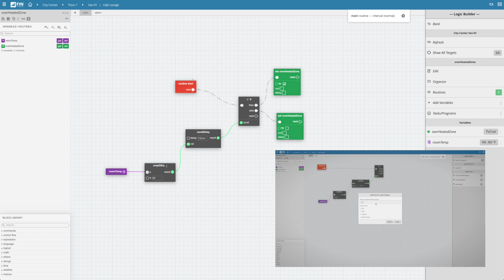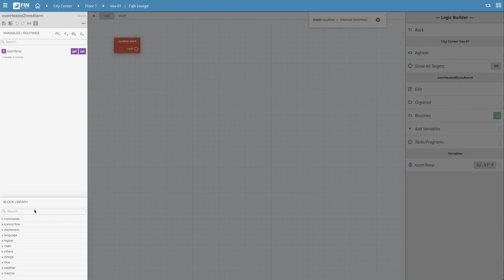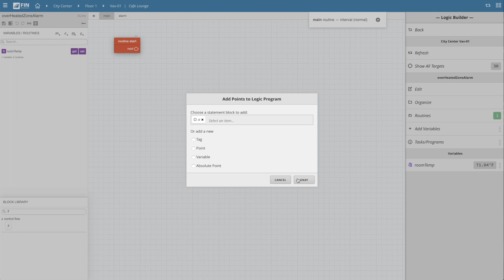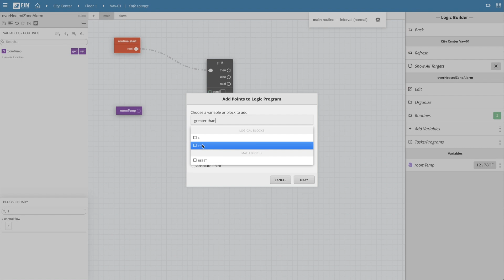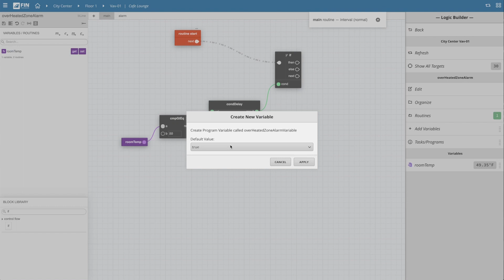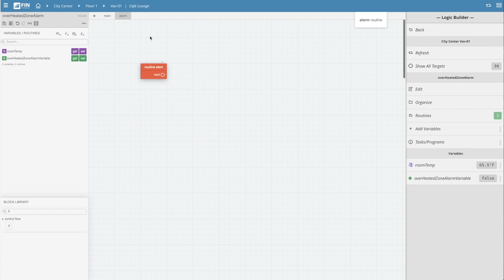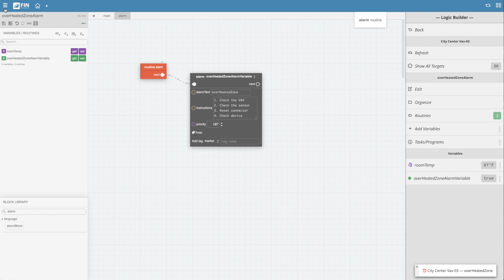FIN Framework 5.0: Creating basic Alarm Logic (FINTastic Tip)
This video explains how to use the FIN Logic Builder app to create "smart" alarms, control logic and fault detection diagnostics. FIN can intelligently pre-process alarm related data according to rules that can be graphically configured so as to provide system users with better quality information about fault conditions. J2 Innovations is a fast-growing, innovative software development company based in California that created FIN Framework, which is a state-of-the-art open platform for Building Automation, Smart Buildings and IoT applications.